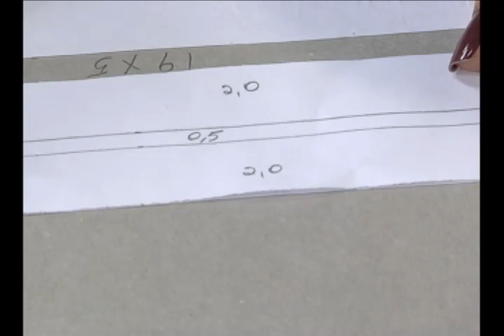Mulher.com 25/07/2011 - Patchwork